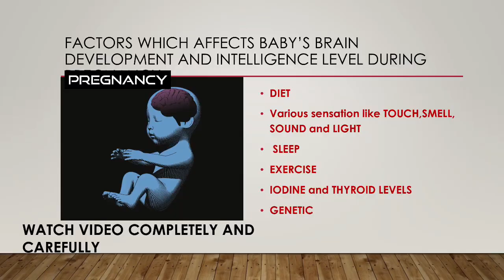Tips to make intelligent baby right from Pregnancy. अपने बच्चे को गर्भ से ही intelligent कैसे बनाएं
We can prepare our baby's brain and intelligence right from Pregnancy. Only 40% of intelligence is genetically influenced,rest of 60% is environmental. So if we give right environment to our baby right from Pregnancy,we can increase their intelligence level and brain development.

For this we need right diet containing various nutrients and micronutrients necessary for fetal brain development.

Food containing Omega 3 fatty acids is to be used during pregnancy like. Fish, walnuts, almonds,spinach and various nuts.

DHA is to be supplemented either from protein powder or as other supplements,DHA helps promote grey matter development of brain .

Various fresh fruits especially pomegranate is very helpful as it contains antioxidants and vit c and helps in proper neuronal development.
Dairy products are to be  supplemented , they also help in neuronal development.

Apart from diet... Various sensations is to be stimulated like...
1) Hearing impulse - Mothers should tell stories to their babies,they should listen good music,chant spiritual mantras... Babies start hearing from 6 month of pregnancy and respond to sounds which helps in their brain development
2) Light impulse- mothers should expose themselves to sunlight for sometime ,this also helps in babies brain development as light also stimulates a particular part of brain.
3)Touch sensations- Babies very well respond to mother's touch so gently massage your tummy twice or thrice a day

4) Smell sensations- Babies respond to smell also ,so try keep fresh flowers near you so that good smell goes to baby also and helps in development of brain.

Proper sleep and exercise are also important in baby's brain development. Exercise releases various good neurotransmitters and endorphins which are transmitted to babies and this promotes their physical and mental health.

Proper iodine supplements and thyroid levels are equally important. So do check your thyroid levels in pregnancy as early as possible.